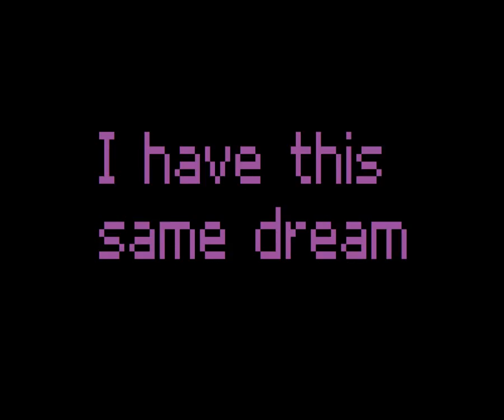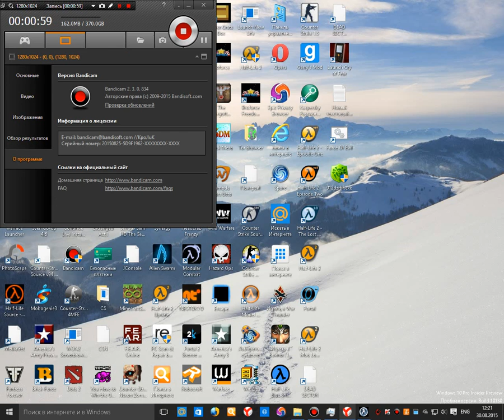simulator bonnie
Happy watching! =)